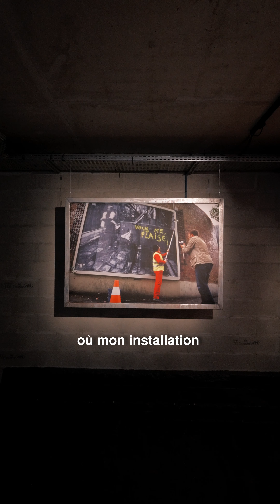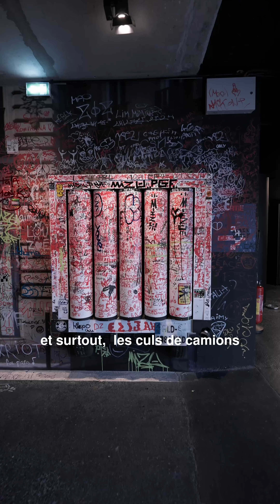Jérôme G. Demuth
L'artiste Jérôme G. Demuth nous ouvre les portes de son atelier. L’occasion de découvrir son univers foisonnant où l’inventivité et l’expérimentation priment. Il nous explique le concept de ses SHOP ROLLS où chacun est invité à s’exprimer et laisser libre court à sa créativité.

👾 𝗟𝗼𝗮𝗱𝗶𝗻𝗴, 𝗹’𝗮𝗿𝘁 𝘂𝗿𝗯𝗮𝗶𝗻 𝗮̀ 𝗹’𝗲̀𝗿𝗲 𝗻𝘂𝗺𝗲́𝗿𝗶𝗾𝘂𝗲
📅 Jusqu’au 21/07/24
📍 Grand Palais Immersif

Avec le soutien de POSCA

📹 Réalisation: Studio Coquillette